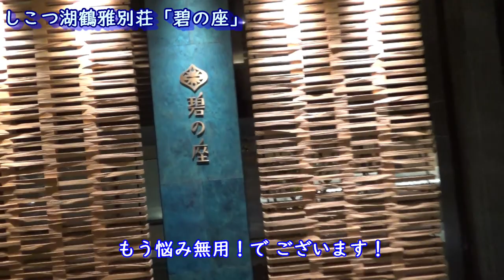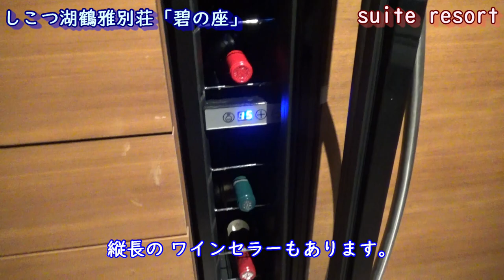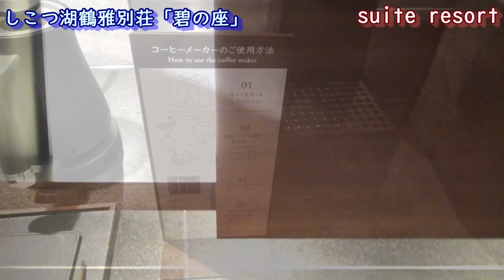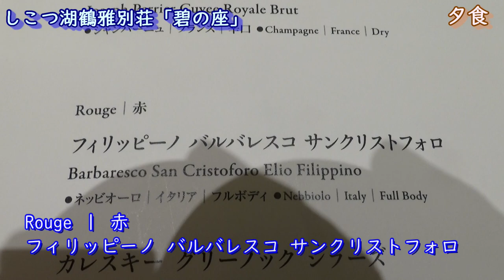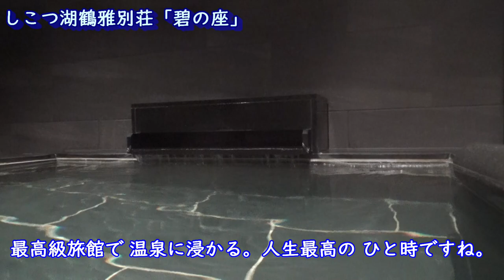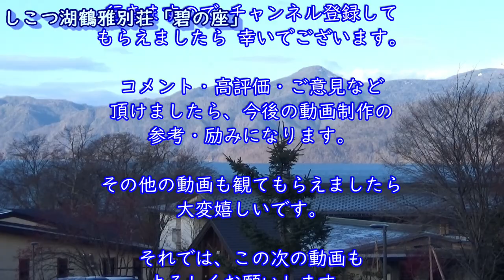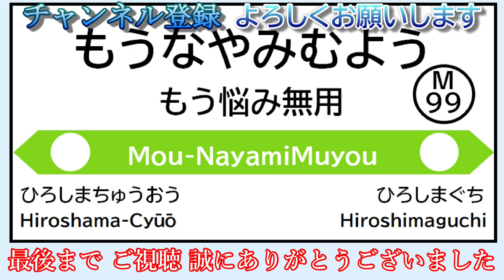【碧の座】鶴雅グループ しこつ湖の最高級旅館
TRAIN SUITE 四季島 深遊探訪 3泊4日コースの
2泊目 しこつ湖鶴雅別荘 碧の座に宿泊しました。

撮影日　：2022年11月15～16日
撮影機材：Sony HDR-CX680
宿泊期間：2022年11月15～16日